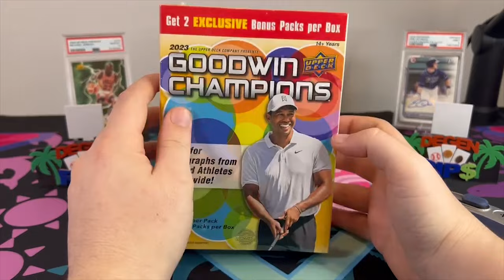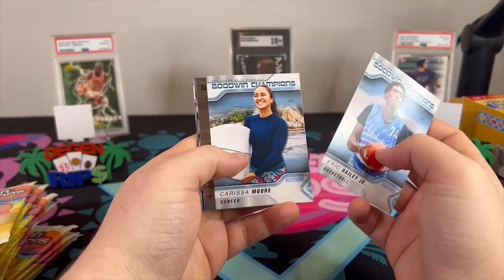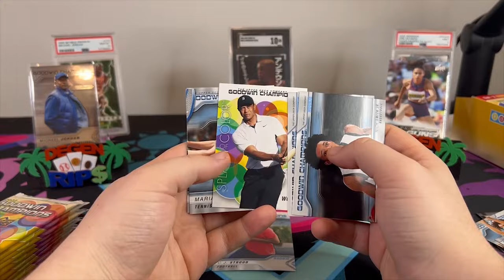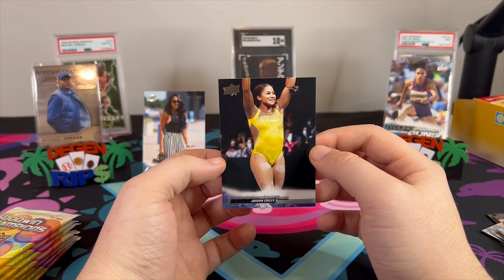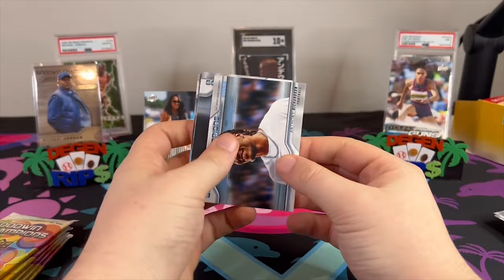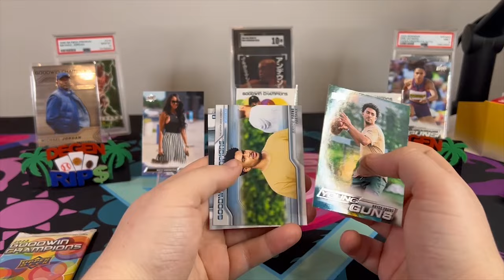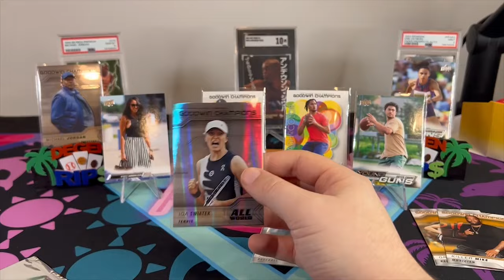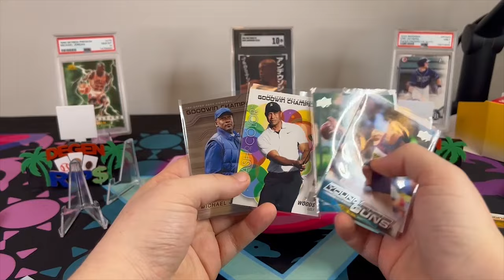BRAND NEW 2023 Goodwin Champions Mega Box Review!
From Michael Jordan and Tiger Woods to CJ Stroud and Bryce Young this product has everyhing, this is the new and improved 2023 Goodwin Champions Mega Box from Upper Deck.

CHECK OUT UNDERDOG FANTASY! Code: CARD matches your first deposit up to $100! Daily Fantasy + More!

Degen Rips
5645 Coral Ridge Dr 315